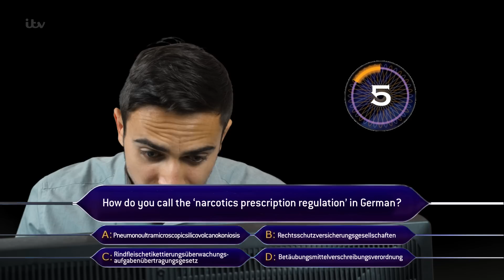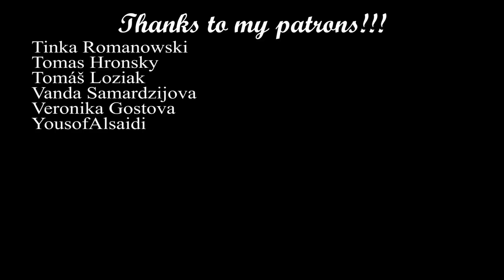The Worst Things about Germany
Germany, the country of wursts, latex parties and words that are way too long.